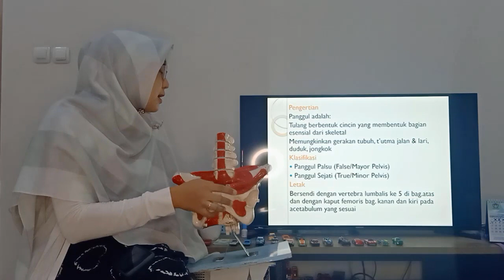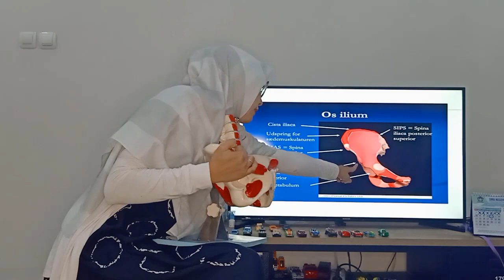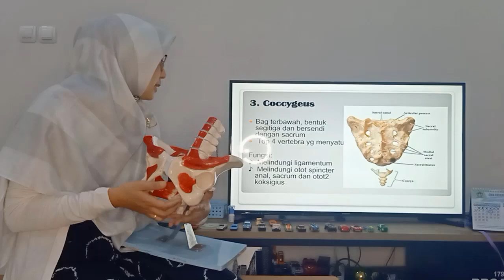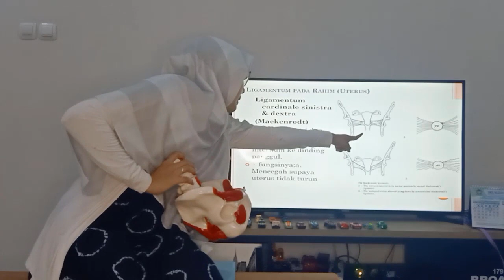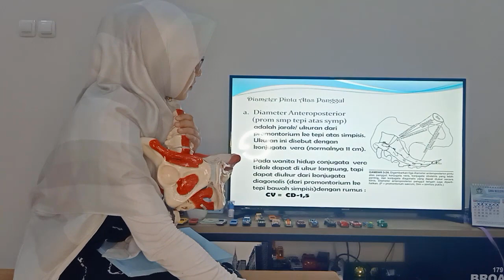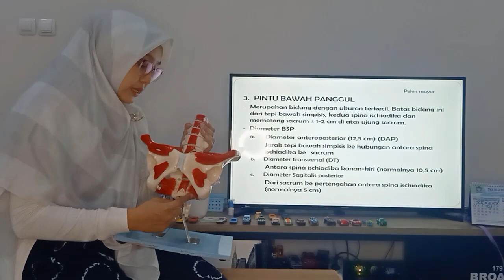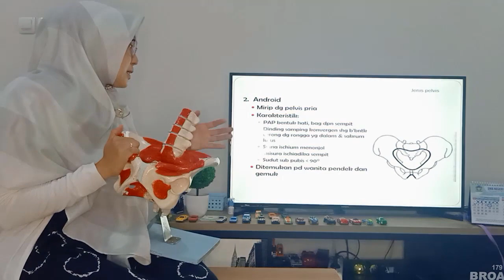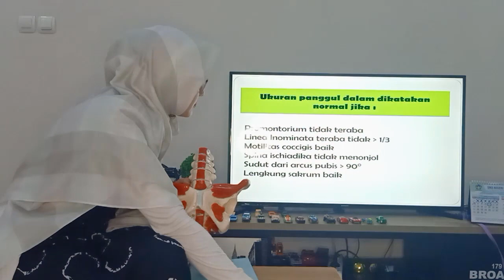ASUHAN KEHAMILAN ANATOMI FISIOLOGI ORGAN REPRODUKSI WANITA (PANGGUL) MATERI KULIAH KEBIDANAN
Semoga Bermanfaat